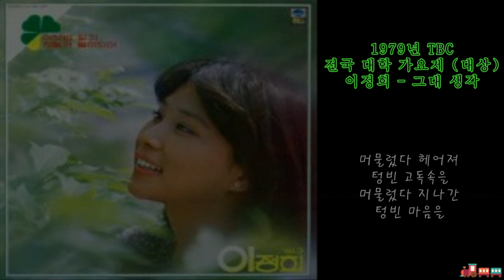이정희 - 그대 생각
1979년 TBC 전국 대학 가요제